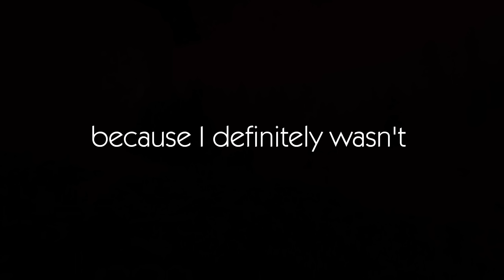REVENGE RAIDING THE LARGEST TEAM ON THE SERVER! - Rust Movie // Rust Console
Are you ready? Because I definitely wasn't!

We got our revenge on the largest team on the server, multiple raids, online and offline attempts on our base and a LOT of PVP